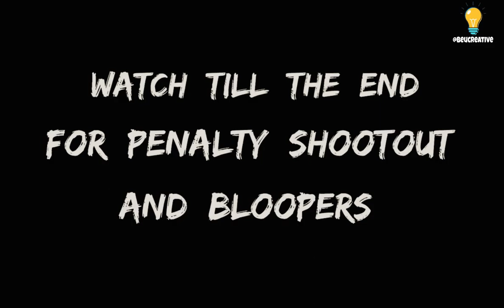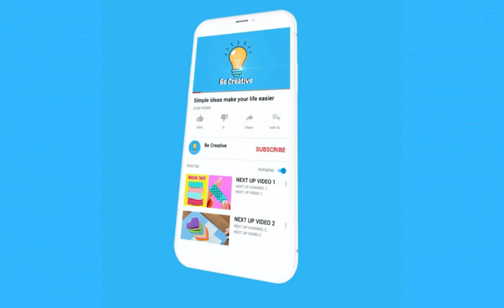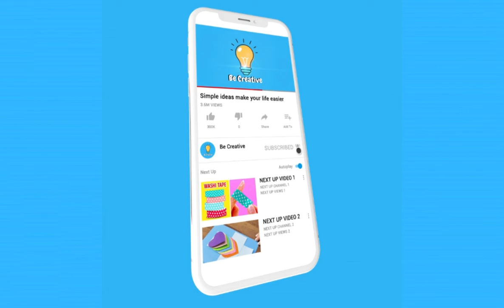Create your own soccer game and challenge your friends in an easy and simple way with cardboard